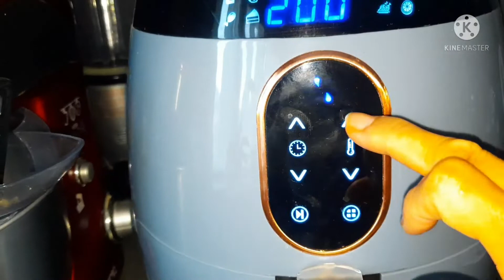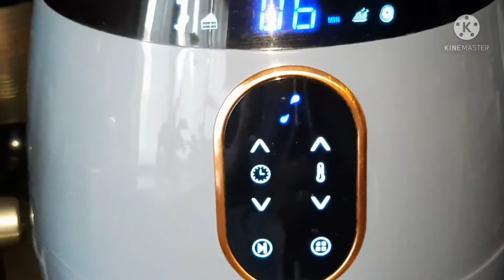Cơm sườn nướng nồi Airfryer ## Mijo 158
Mijo xin chào Quý vị thân mến !
Lời đầu tiên xin chúc Sức khỏe và Bình An đến Quý vị !!
***Video Tri Ân Quý vị đã thương mến ủng hộ kênh Mijo đến ngày được bật BKT , Mijo gửi lời chân thành cảm ơn bằng video này đã làm bằng tình cảm của mình trong đó để gửi đến Quý vị Thân mến !!!
***Món cơm sườn nướng bằng lò Airfryer nhanh gọn và đơn giản cuối tuần ,Mijo xin được chia sẽ cùng Quý vị ,mong rằng món ăn của Mijo sẽ làm cho Quý vị vui vẻ xem trong ngày cuối tuần .